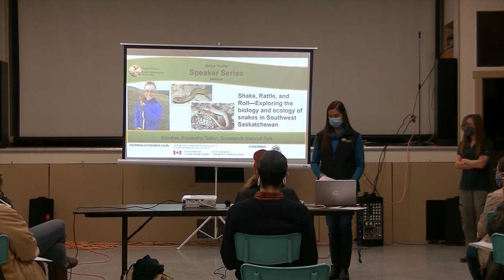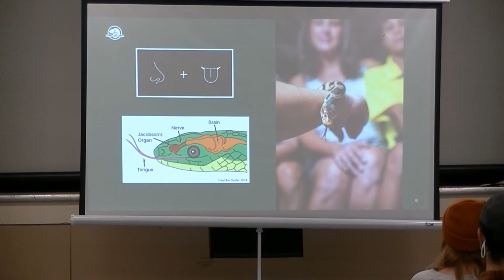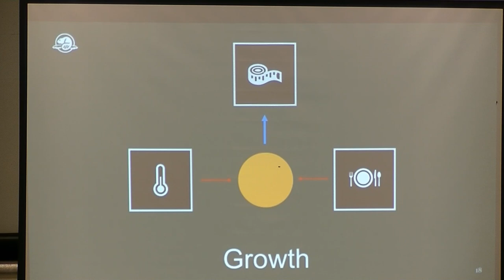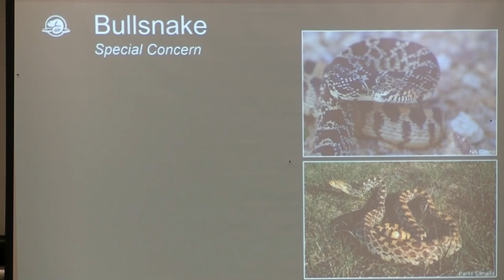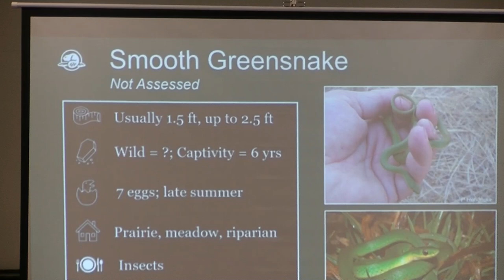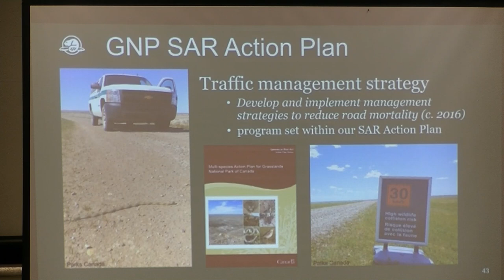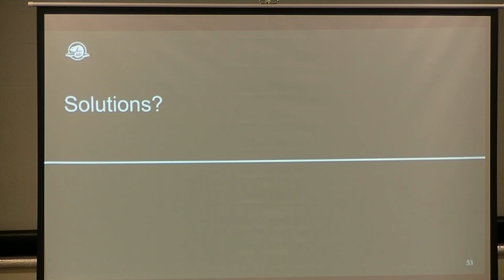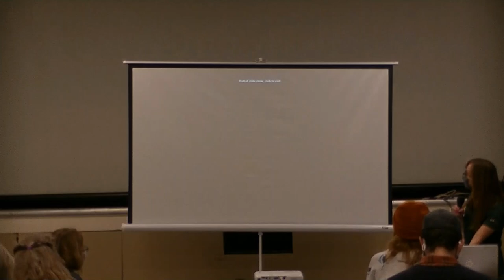Shake, Rattle, and Roll—Exploring the biology and ecology of snakes in Southwest Saskatchewan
Speaker: Alexandria Gallon, Grasslands National Park

Summary: Even without legs, snakes manage to navigate their surroundings with ease. However, how is it that in a landscape of extremes (weather, geography, climate) snakes at their northern range limits in Saskatchewan can still successfully survive and what are some of the things that threaten this survival? This presentation will address 1) the biology, ecology, and life histories of snakes that has enabled their success, 2) explore what snakes species we have here in SW Saskatchewan, and 3) the importance of studying snakes and their management.

About the Speaker: Originally born and raised here in SK, Allie’s love for snakes were not discovered until her first biology job working with snakes, small mammals, and insects for the Royal Saskatchewan Museum’s Bioblitz project located in the Big Muddy Valley. In the last 9 years she has since worked with various not for profits (NCC, Cows & Fish, Alberta Conservation Association, Master’s students) and levels of government (Gov of SK, Parks Canada), and has worked on various snake research projects in AB, SK, and ON. For her undergraduate thesis (U of R) she researched the body condition of bullsnakes in SK, and most recently has been completing her Master’s Degree from Laurentian University, where she investigated the space use and habitat preferences of eastern hog-nosed snakes in rural SW Ontario. This was her first year working with Parks Canada in Grasslands National Park, where her primary role was investigating the road mortality of snakes in and around GNP.

In-Kind Support: Parks Canada - Grasslands National Park